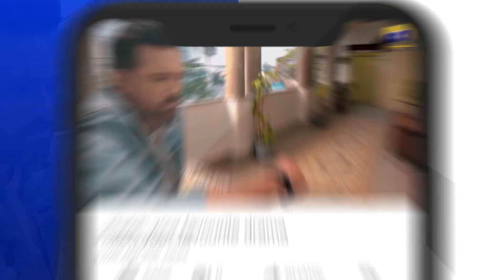Mushkil Episode 31 | 𝐁𝐞𝐬𝐭 𝐒𝐜𝐞𝐧𝐞 𝟎𝟗 | Saboor Ali | Khushhal Khan | Zainab Shabbir | HAR PAL GEO